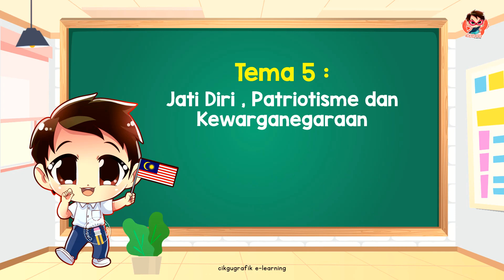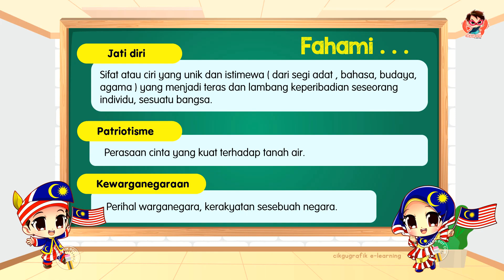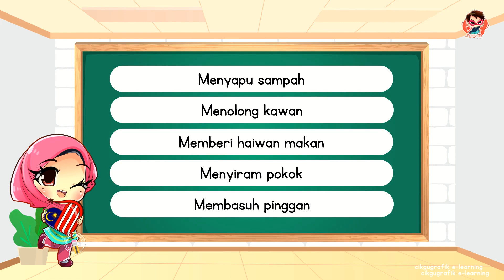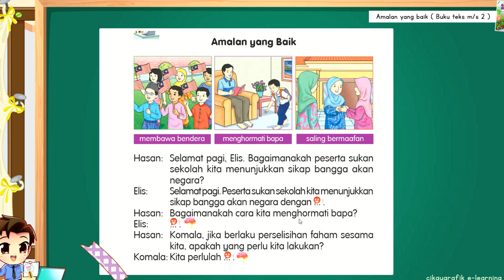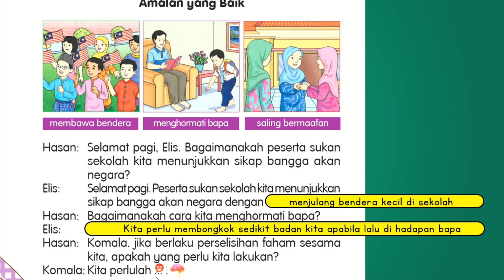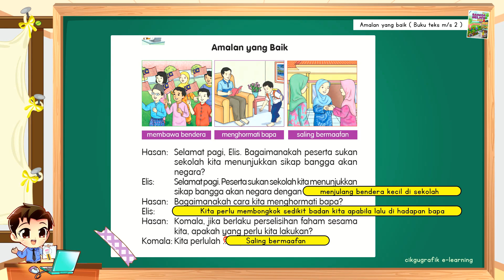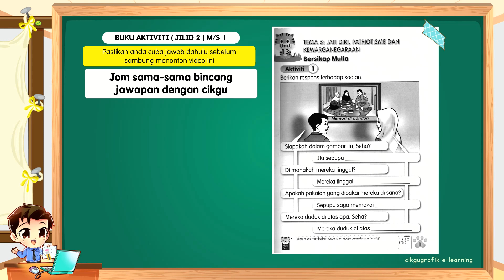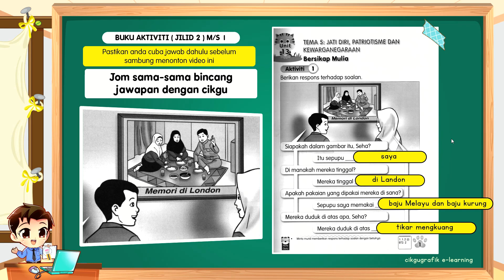AMALAN YANG BAIK | BAHASA MELAYU TAHUN 2 (Kemahiran Mendengar dan Bertutur)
Subjek : Bahasa Melayu
Tahun :  2
Tema 5 : Jati Diri, Patriotisme dan Kewarganegaraan
Unit 13 : Bersikap Mulia
Tajuk : Amalan yang Baik
Kemahiran : Mendengar dan Bertutur

Buku Teks Jilid 2 : Halaman 2
Buku Aktiviti Jilid 2 : Halaman 1

Di akhir PdPR , murid-murid dapat menyatakan respons berdasarkan gambar

Jati diri
Sifat atau ciri yang unik dan istimewa ( dari segi adat , bahasa, budaya, agama ) yang menjadi teras dan lambang keperibadian seseorang individu, sesuatu bangsa.

Patriotisme
Perasaan cinta yang kuat terhadap tanah air.

Kewarganegaraan
Perihal warganegara, kerakyatan sesebuah negara.